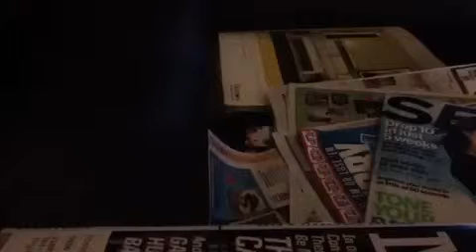Just sound of Ava and mama laughing